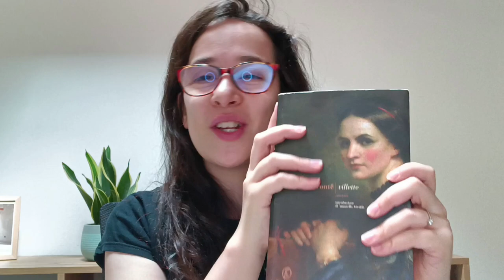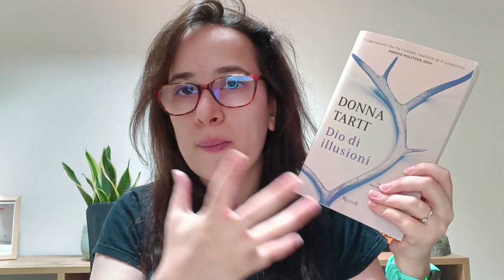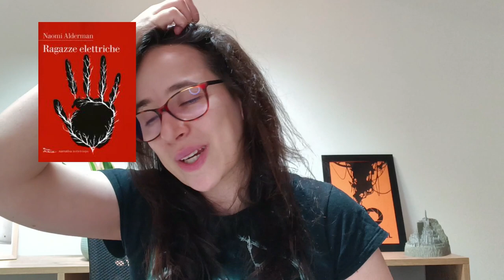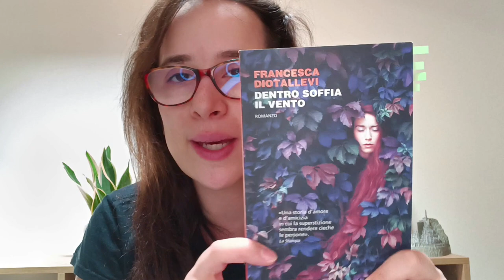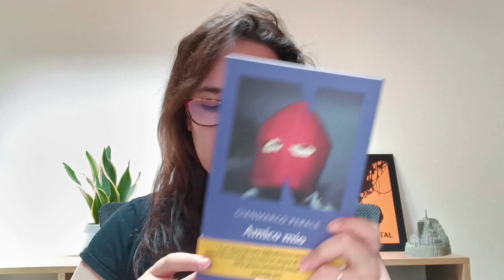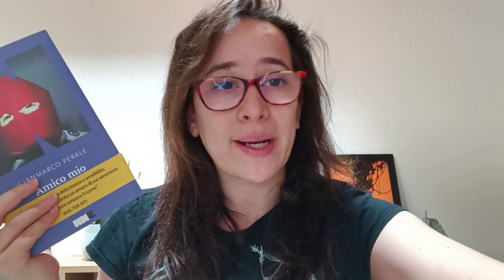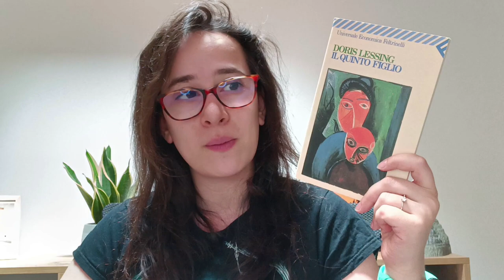Facciamo il punto della situazione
.LEGGIMI.
Salve a tutti e bentornati sul canale! Oggi facciamo il punto della situazione delle letture fatte in questa metà dell'anno. Fatemi sapere che ne pensate ;)
Buona visione!
Canali citati: @melaniacostantino9730  , @lalettricesolitaria , @TeresaBeeBookaLula

 - Quanti libri hai letto per ora e quanti pensi che riuscirai a leggerne in totale quest’anno?
- Quali libri vuoi leggere entro la fine dell'anno?
- Peggior libro letto fino ad ora quest’anno?
-  Quanti libri hai abbandonato senza averli finiti?
-  Miglior graphic novel/fumetto/manga letto fino ad ora quest’anno?
- Quanti libri sono entrati a far parte della tua libreria dall’inizio dell’anno?
-  Di quanti libri ti sei liberata dall’inizio dell’anno?
-  Quale pensi sarà il tuo prossimo acquisto?
-  Libro esteticamente più bello che hai comprato (o ricevuto) quest'anno?
-  Libri usciti di recente non ancora letti ma che vuoi leggere?
-  Prossime uscite più attese della seconda parte dell'anno?
-  Miglior libro letto fino ad ora quest’anno?

Libri citati:
- Anna Karenina - Lev Tolstoj (@librimondadori )
- Villette - Charlotte Brontë (@FaziEditore )
- Cime tempestose - Emily Brontë (@feltrinellieditore )
- Hidden valley road - Robert Kolker (@feltrinellieditore )
- Dio di illusioni - Donna Tartt
- Diari - Sylvia Plath (@AdelphiEdizioni )
- Kentuki - Samanta Schweblin (@EdizioniSur )
- Il petalo cremisi e il bianco - Michel Faber (@einaudieditore )
- Quel che si vede da qui - Mariana Leki (@kellereditore6584 )
- Il figlio di due madri - Massimo Bontempelli
- Ragazze elettriche - Naomi Alderman (@edizioninottetempo5364 )
- Istituto di bella morte - David Ely
- Le sette morti di Evelyn Hardcastle - Stuart Turton (@NeriPozza2000 )
- Frenesia - Flavio Nuccitelli (@fandangolibri3191 )
- Blackwater. La piena - Michael McDowell
- Sweet Paprika vol.3 - Mirka Andolfo
- Hot Paprika Vol.3 - Mirka Andolfo
- Contro natura - Mirka Andolfo
- Dentro soffia il vento - Francesca Diotallevi (@NeriPozza2000 )
- Amico mio - Gianmarco Perale (@nneditore501 )
- Il quinto figlio - Doris Lessing (@feltrinellieditore )

Vuoi sostenere il canale? Ecco qualche idea:
-Vuoi offrirmi un caffè virtuale?
- Vuoi fare un ragalo al canale? Ecco la Wishlist di Hobbit Di Biblioteca

Sappi che anche solo un commento, un like o il semplice parlarne con i tuoi amici mi sarà di grandissimo aiuto per far crescere questo progetto ❤️